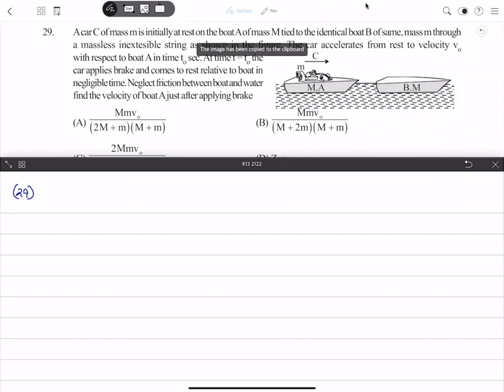Centre of Mass JEE Adv Q No 29